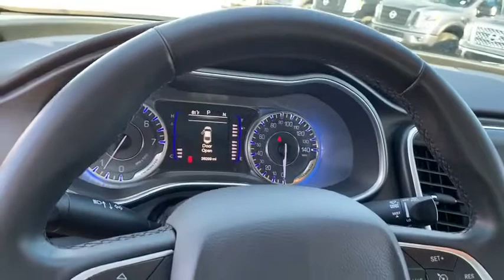2015 Chrysler 200 Phoenix, Scottsdale, Peoria, Tempe, Gilbert, AZ PN18437A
Granite Crystal Metallic Clearcoat [LISTING TYPE] 2015 Chrysler 200 available in Phoenix, Arizona at Pinnacle Nissan. Servicing the Scottsdale, Peoria, Tempe, Gilbert, AZ area.

Pinnacle Nissan
7601 E Frank Lloyd Wright Blvd

#1 Nissan Certified Store in Western Region! Recent Arrival! CARFAX One-Owner. Clean CARFAX. Black w/Premium Cloth Bucket Seats. Odometer is 16696 miles below market average! 23/36 City/Highway MPG Granite Crystal Metallic Clearcoat 2015 Chrysler 200 Limited 2.4L 4-Cylinder SMPI SOHC FWDAwards:* 2015 KBB.com 10 Best Sedans Under $25,000 , Excellent selection of New and Used vehicles, Financing Options, Serving Scottsdale, Phoenix, Peoria, Mesa, Gilbert, Chandler, Tempe, Surprise.